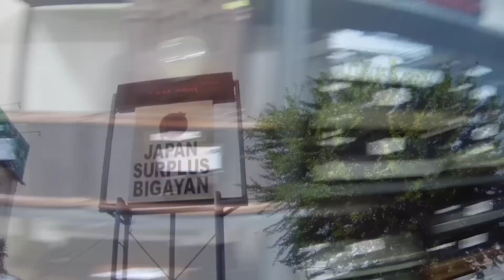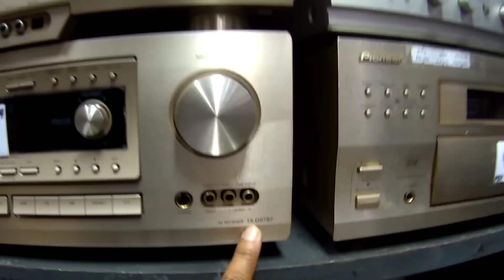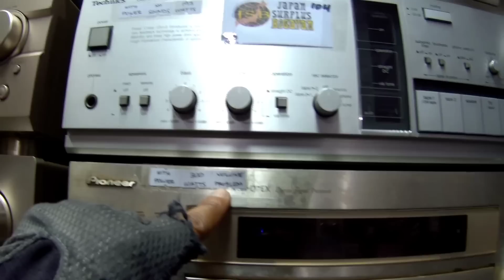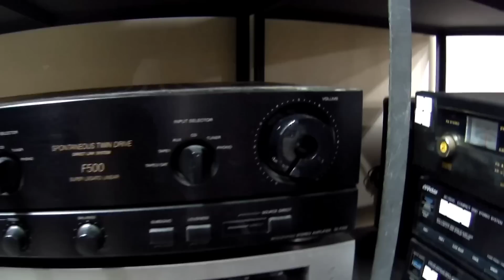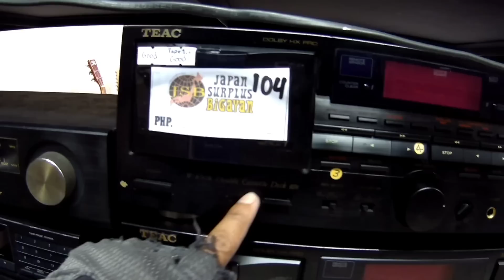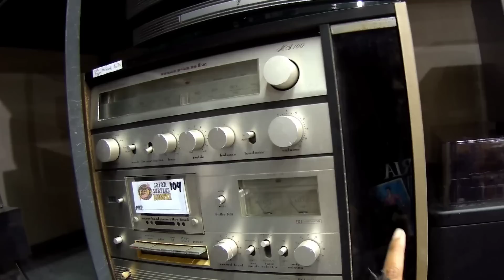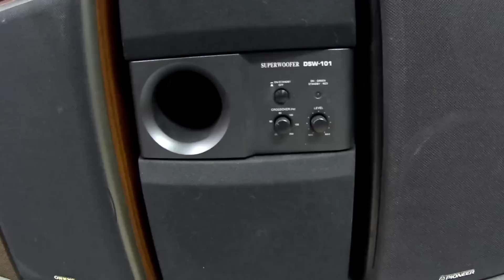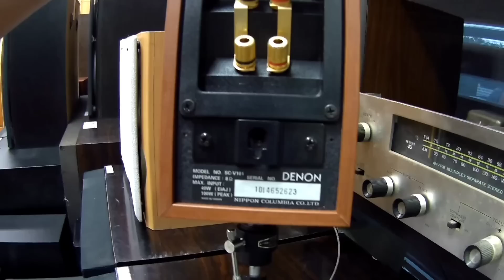JAPAN SURPLUS NEW ARRIVAL | MAGAGANDA ITEMS AMPLIFIER | SPEAKERS | GUITAR | BOSE SPEAKER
Location: Dbc building #1 Diamond Street, Ramar Village, San Agustine, San Fernando Pampanga.

Beside of Wheeltek Suzuki 3s Shop San Fernando

Yamaha electric guitar
Panasonic amplifier
Panasonic audio speakers
Dinon amplifier
dinon audio speakers
Yamaha amplifier
sansi amplifier speakersSALE ALERT
Japan surplus
amplifier
speakers
guitar
MURANG AMPLIFIER
guitar speakers
Onkyo amplifier
Yamaha amplifier
Yamaha speakers
Onkyo receiver
Onkyo speakers
Dennon amplifier
Dennon speakers
KENWOOD AMP
audio vintage
HI FI STERIO
AUDIO VINTAGE EQUIPMENT
HI FI STERIO AMPLIFIER VINTAGE
VINTAGE STERIO AMPLIFIER
RECEIVER VINTAGE
MUSIC EQUIPMENT
JAPANESE VINTAGE EQUIPMENT
HI-END
TURNTABLE
RETRO TURNTABLE